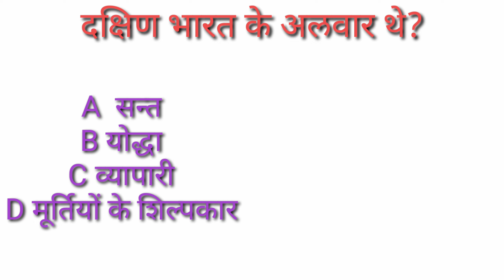जनरल नॉलेज के ये जवाब दे के दिखाव? challange!!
महावीर का जन्म किस राजघराने में हुआ था

A क्षत्रिय
B  शाक्य
C लिच्छवी
D सातवाहन
जवाब क्षत्रिय

बुद्ध किस वंश से सम्बन्धित थे

A शाक्य
B शात्रिका
C कुरु
D मौर्य

जवाब शा

ज्ञान प्राप्ति से पूर्व महावीर का नाम क्या था

A वर्द्धमान
B  अंशुमान
C सुधाकर
D सोमदत्त
जवाब वर्धमान

निम्न में से कौन संत महाराष्ट्र से थे

A मैत्रेयी
B तुकराम
C त्यागराज
D व्यास
जवाब तुकाराम

दक्षिण भारत के अलवार थे

A  सन्त
B योद्धा
C व्यापारी
D मूर्तियों के शिल्पकार
जवाब संत